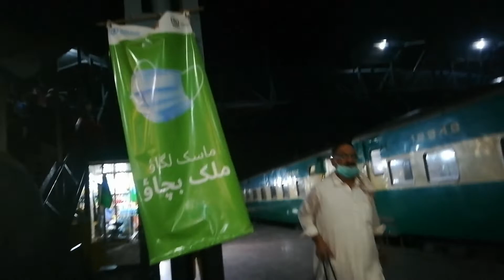Travel Vlog from (hometown) Lahore to Rawalpindi by train for attending family wedding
Assalam o alaikum My youtube Family hope u all are fine 😁so today I have upload some interesting stuff😜😀😁it's a long  travel Vlog from my city towards Lahore by train and then from Lahore towards Rawalpindi again by train for attending family weddings 🤓 I hope u Guys Enjoy this Travel Vlog of Mine 🤗😊Guys subscribe to my youtube channel and share with your friends and groups as well